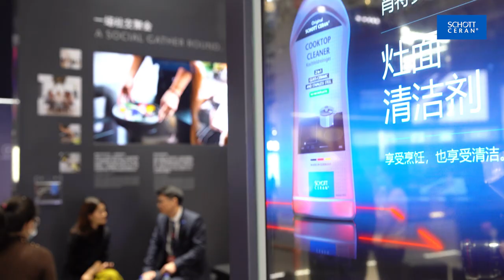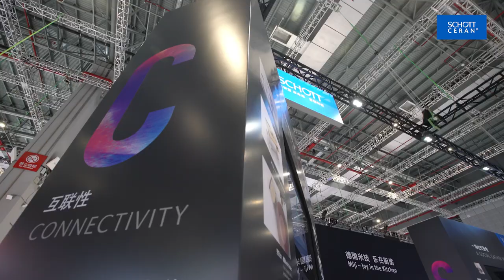SCHOTT CERAN® at AWE in Shanghai/China 2021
Successful performance on the most important home appliance trade show in the Asian region and SCHOTT CERAN® is the winner of the “AWE 2021 Best Innovation Award”, an honor known as the “Oscar Award of Chinese Home Appliance Industry”.
In 1971 we brought space technology into the kitchen with SCHOTT CERAN®. Ever since, our thoughts and actions have only been moving in one direction: forward. With each new generation of products, we’ve continued to invest in research and development while always following our vision: Making SCHOTT an important part of every person’s life.
Why not develop glass-ceramic that stands out not only because of its superior quality but also because of its fascinating lighting effects? Why not make the cooktop panel the control center for the entire kitchen? As a technological leader, SCHOTT can already deliver answers to numerous questions today. And we’re still working on other solutions – with curiosity, passion, and a desire to occasionally make the impossible possible.